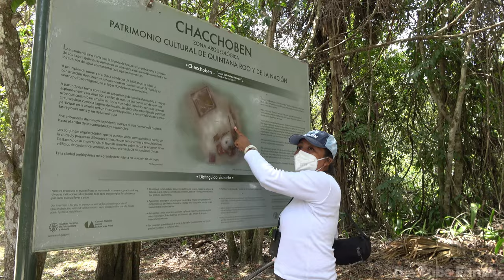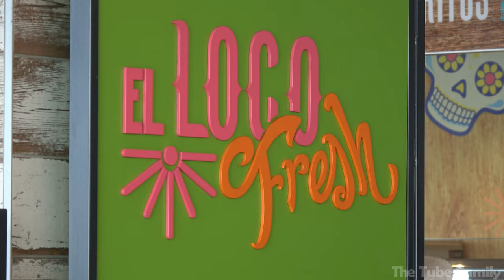ANCIENT MAYAN RUINS!!! Cruise Week Day #3 - Costa Maya, Mexico!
Today we explore the Mayan ruins in Costa Maya, Mexico!  We hopped in a cab and took a long drive into the jungle to the Chacchoben ruins!  After a nice stroll through the ruins and a tour from our guide, we head back to the ship for lunch, dinner and the FLIGHT Dare to Dream musical show in the Royal Theater.